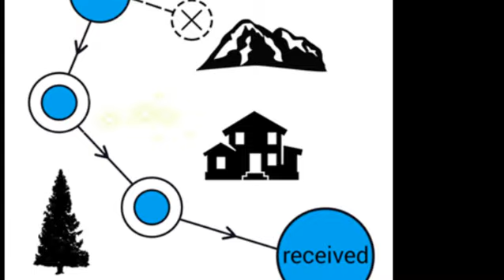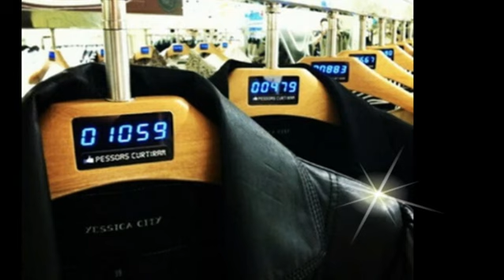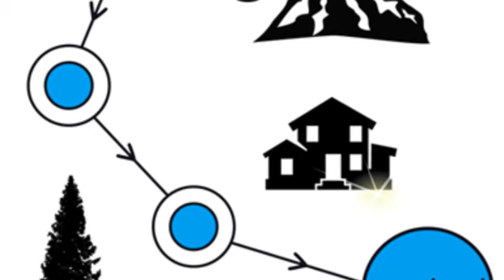បច្ចេកវិទ្យាអស្ចារ្យទាំង ៩ សម្រាប់ឆ្នាំ២០១៩នេះ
សូមស្វាគមន៍មកកាន់ប្រភពពត៌មាន​ និងចំណេះដឹង!